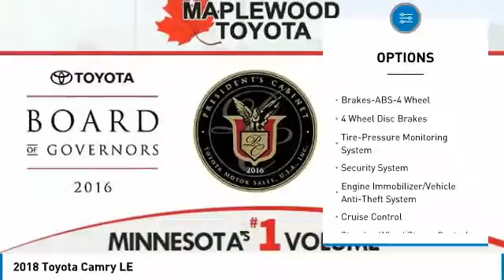2018 Toyota Camry LE Maplewood, St Paul, Minneapolis, Brooklyn Park, MN J11693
Maplewood Toyota
2873 Maplewood Dr

Maplewood Toyota
2873 Maplewood Drive

You'll love this 2018 Toyota Camry. This is a 4 door car you'll want to take home. Call and get in touch with Maplewood Toyota directly, and be the first to open the 4 door car door today!